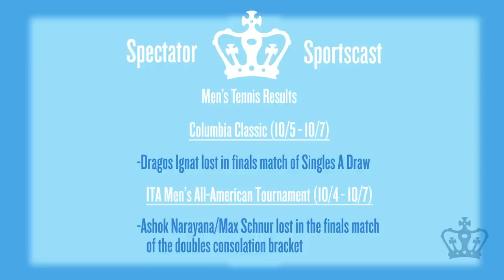Spectator Sportscast - 10/9/12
Hosts Eli Schultz and Nick Scott welcome Muneeb Alam, the Columbia Daily Spectator's men's soccer beat writer, and junior men's soccer player Henning Sauerbier to the Sportscast's fifth episode of fall 2012.